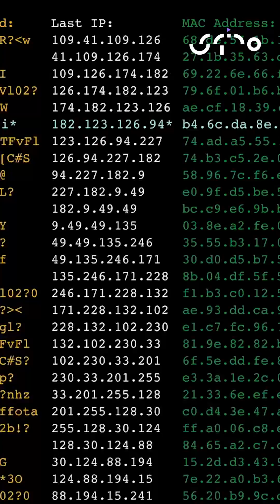طبيب ذكي يساهم في التشخيص والعلاج بشكل أسرع وأكثر دقة.. كيف يحسن الذكاء_الاصطناعي الرعاية الصحية؟